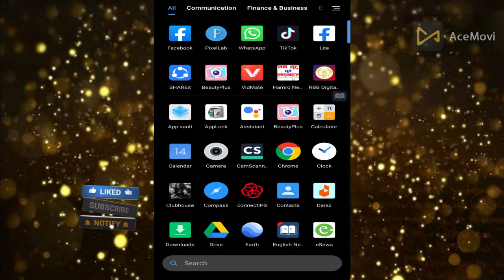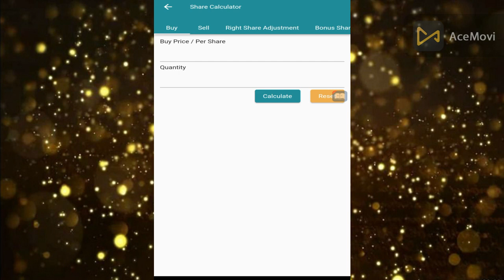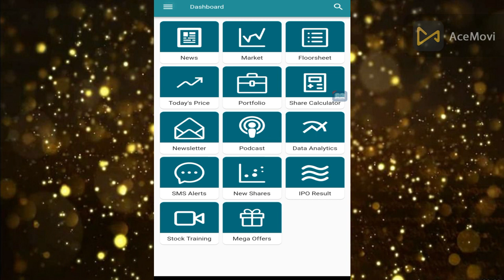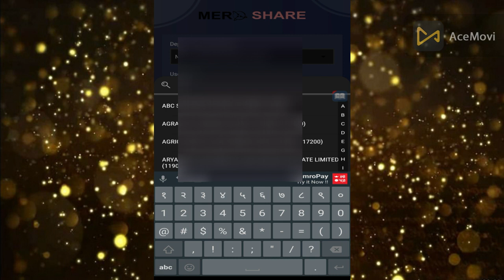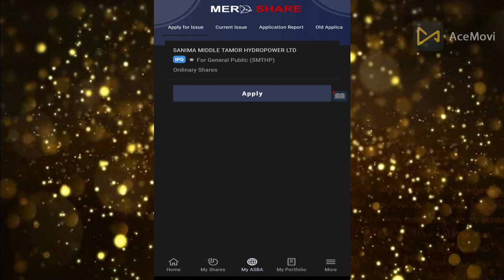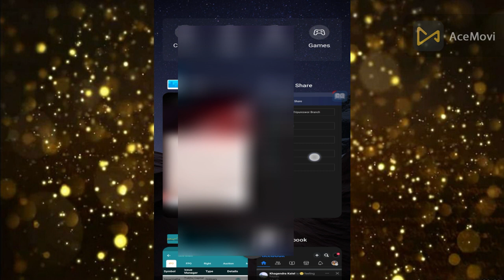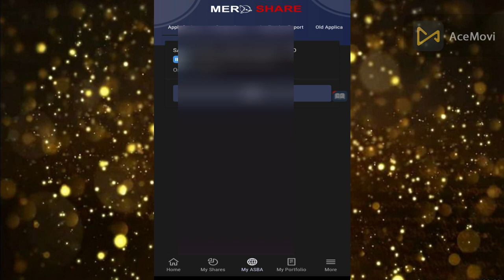How to apply share from mero share || mero share kasari apply garne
Related Search:
how to apply ipo from mero share
mero share
how to apply share from mero share
apply ipo from mero share
how to apply ipo from mero share in mobile
how to apply share
how to apply share from mero
how to apply ipo from mero share online
how to apply ipo from mero share first time
share,how to apply ipo
how to apply ipo through mero share
ipo apply mero share
how to apply share from mero share app

Suggested video:
How To Apply IPO Through MERO SHARE New Method|Apply Primary Share by MeroShare| Nepal Share Market|
How To Apply IPO Share from Mobile | Mero Share App बाट IPO भर्ने तरीका |
how to apply ipo from mero share || mero share bata ipo kasari apply garne || ipo kasari varne

chakra kalel
Technical View
Technology Channel
Biswa Limbu
Techno KD
Online Learning Nepal
Tech In AV
UNIQUE TECH GURU
Naya Jankari TechNepal
Samuel Limbu
Onic Computer
Tech Sewa
Manoj jankari
Nep Earning
shibu kc official